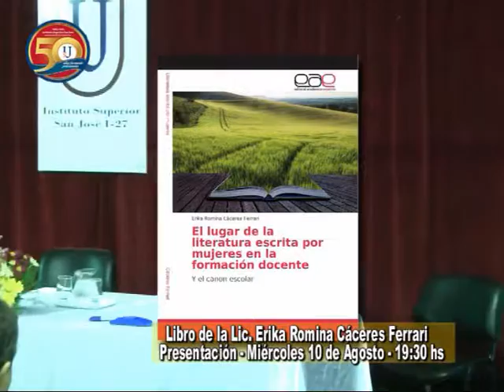Instituto Superior San José I 27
Novedades desde la Institución . . . .